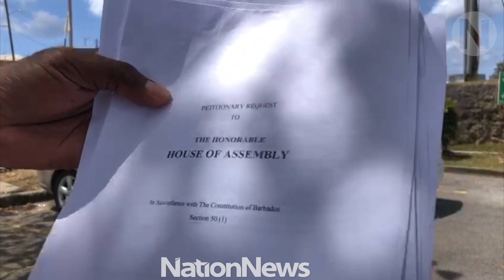Nation Update: Petition against vaccine intimidation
Social activist Winston Clarke has taken a stand against employers who are intimidating their workers to take the COVID-19 vaccine.
He wrote a petition to the House of Assembly and is in the process of getting signatures, but his public stand at the J.T.C. Ramsay (Bussa) roundabout on Saturday morning lasted about an hour before it was broken up by police.
Three officers arrived and after a discussion with Clarke, told him it was considered a gathering and the activity had to come to a halt. There were about ten people, including Clarke, who were asked to leave. (Video by Sandy Pitt)